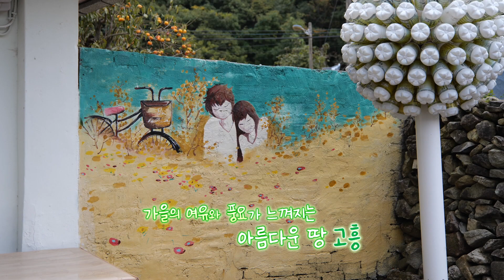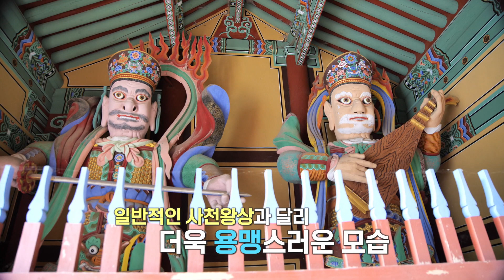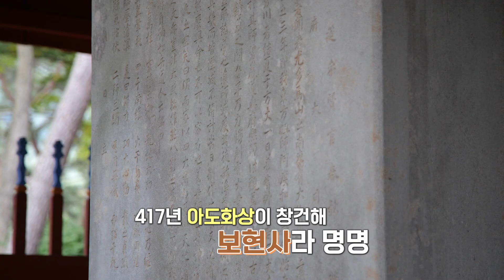[✈️여행가는남자🪂] 어흥!🐯말고 고-흥!가서 보고 즐기고 맛보고 먹고 또 먹고.. | 능가사 | 대청마을 | 유자 가공 사업소 | 삼겹살백반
여행 가는 남자의 핫 클립!
'어흥!' 말고 '고흥!' (머쓱)
오늘의 여행지는 바로바로 고흥입니다~!
고흥 팔영산 자락에 자리한 호남 4대 사찰 중 하나인 '능가사!'
능가사에서 여유로운 시간을 보내고, 고흥 유자로 만든 유자차 한잔 딱! 마셔주면 끝-
도로 위의 맛객, 진정한 미식가 기사님들이 추천해주신 고흥 기사 식당!!
특히 고흥은  삼겹살 백반 거리가 알려져 있는데요
'삼겹살 백반'이라는 단어의 원조 격인 식당을 다녀왔습니다!
진정한 식객 분들에게 최고의 여행지로 고흥을 추천드립니다!
이번 주말 매력만점 고흥에서 상큼한 여행 어떠세요~!?

00:10 가을의 여유와 풍요가 느껴지는 고흥
01:09 팔영산
02:01 고흥 능가사
06:02 대청마을
06:11 대한민국 유자 1번지
07:49 유자 가공 사업소
10:42 삼겹살 백반
15:08 마무리